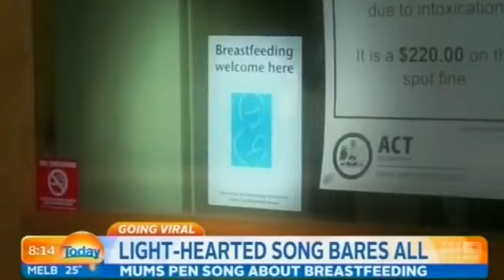Sparrow Folk on the Today Show 4Feb14